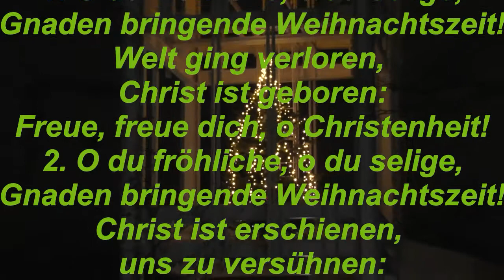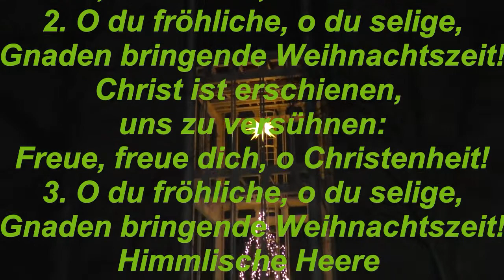O du fröhliche zum Mitsingen - Karaokeversion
1. O du fröhliche, o du selige,
Gnaden bringende Weihnachtszeit!
Welt ging verloren, Christ ist geboren:
Freue, freue dich, o Christenheit!
2. O du fröhliche, o du selige,
Gnaden bringende Weihnachtszeit!
Christ ist erschienen, uns zu versühnen:
3. O du fröhliche, o du selige,
Gnaden bringende Weihnachtszeit!

Orgel: Dr. Detlev Reinke-Martin